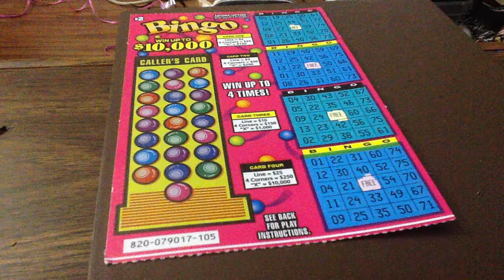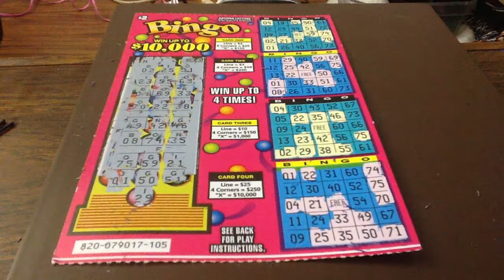Music Around The World Bingo Challenge 2A288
Set 2A, Season 5, Episode 288